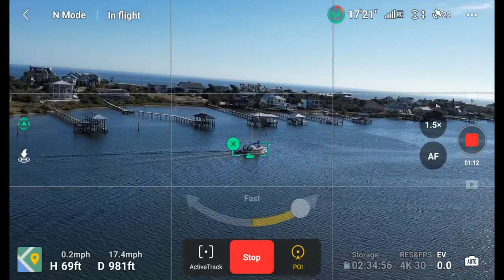More Active Track testing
Tried Active Track and POI rolling a sailboat